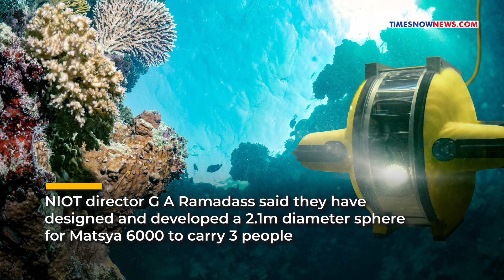Project Samudrayaan: Meet 'Matsya', India's Submersible Set to Carry 3 Explorers For Ocean Adventure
After a successful mission to the moon, Indian scientists are now gearing for another big challenge under project ‘Samudrayaan'. Indian scientists are planning to send three people, 6000 metres underwater in an indigenously made submersible ‘Matsya 6000’.The under-construction submersible ‘Matsya 6000’ will be ready for first trials in the Bay of Bengal in early 2024.